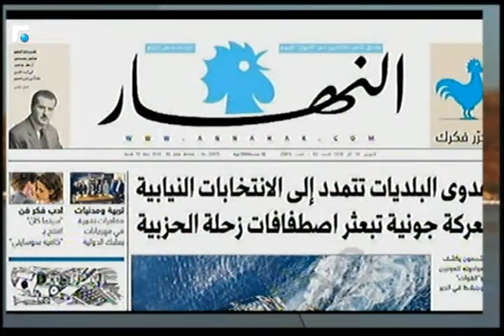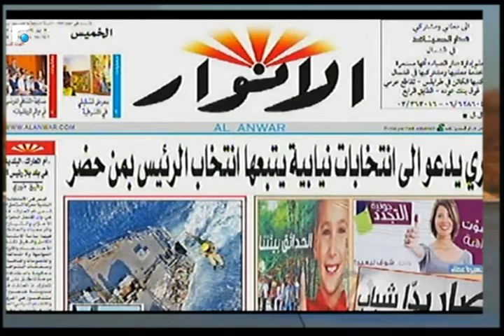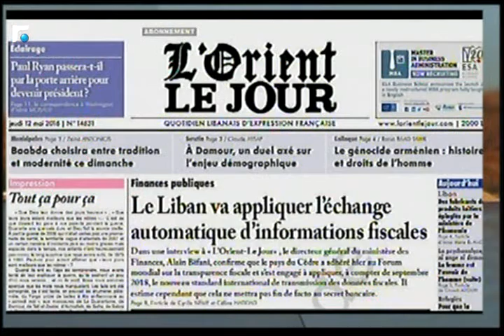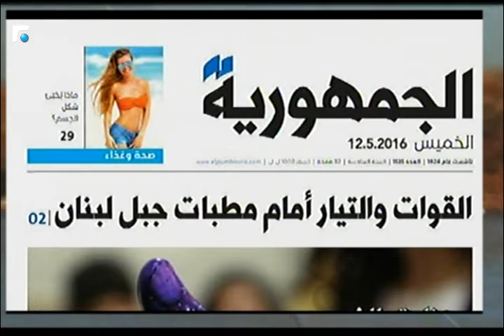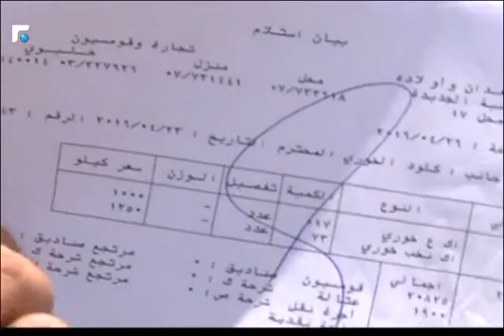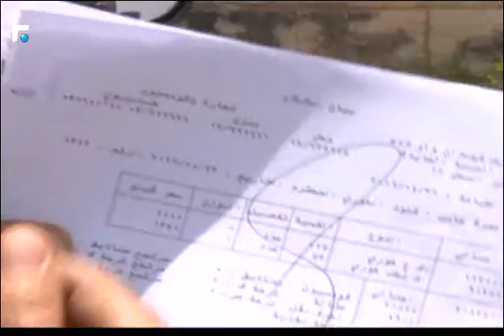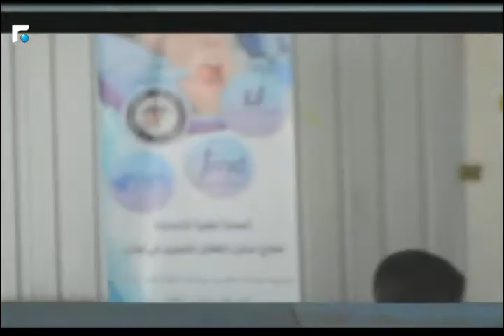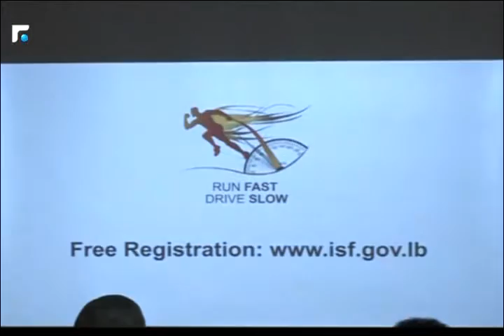أخبار الصباح 12/05/2016